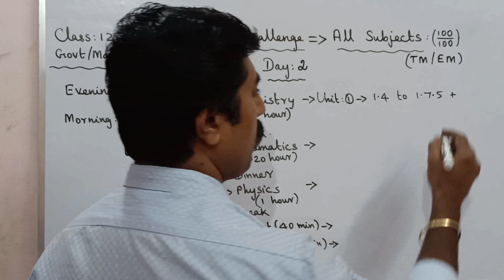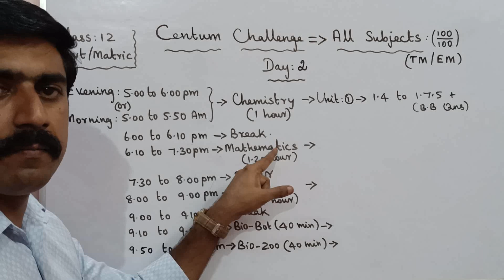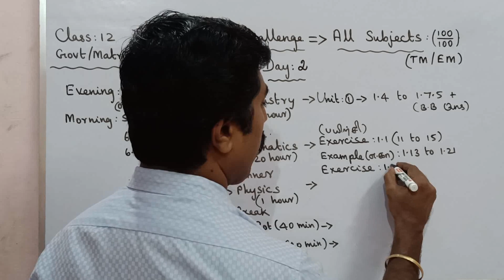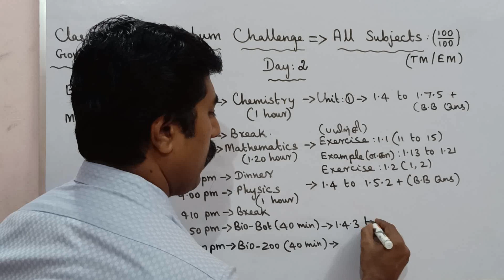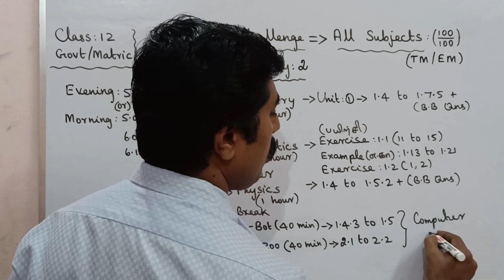Class 12|Day 2|Centum Challenge|All subjects|Quarterly exam|Portion|sky physics